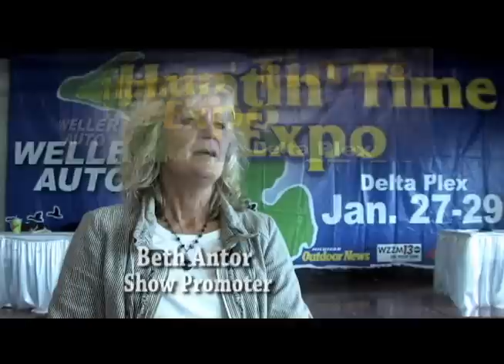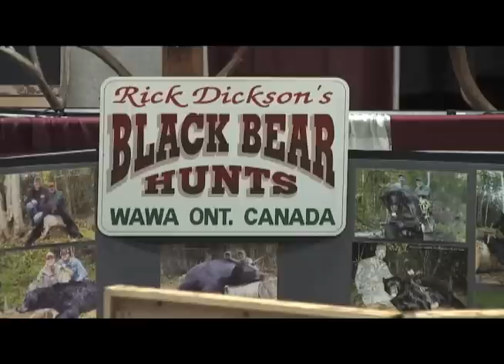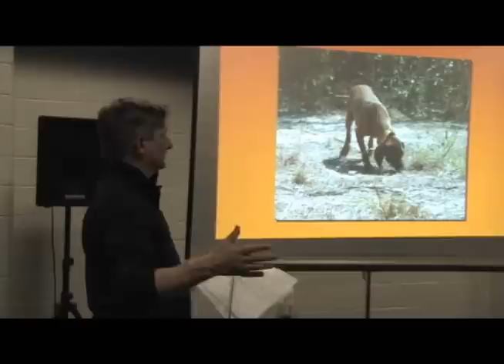Hunting Expo Delta Plex 2015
A great event keeps growing.